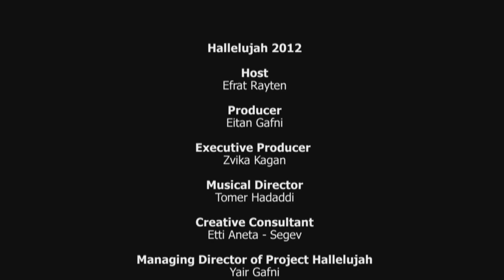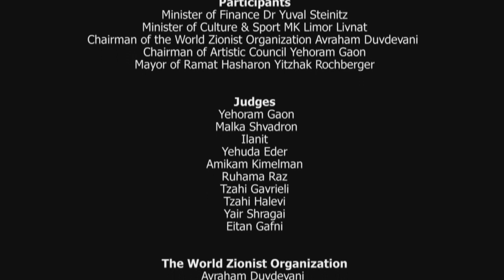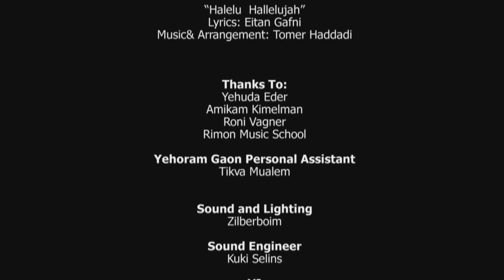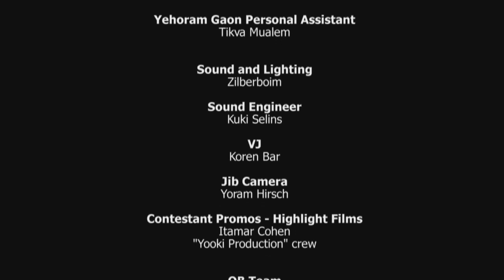Hallelujah - 2012 Grand Finals Show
הללויה 2012 - הגמר